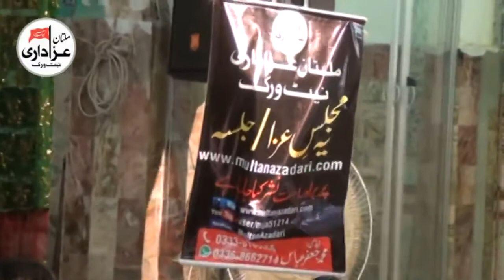Zakir Syed Muhammad Hussain Shah | Majlis 19 May 2017 | Multan